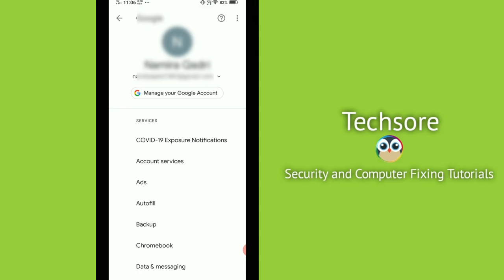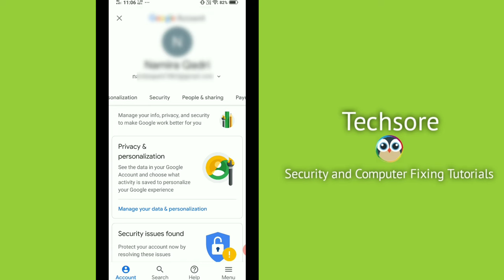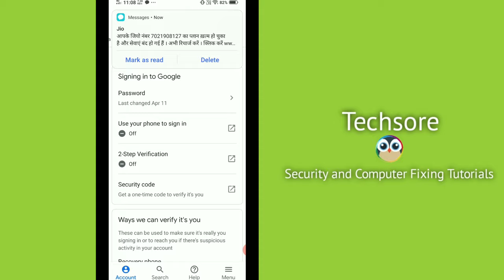How to Get Google Account Securtiy Code | Google Security Verification Code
Iss video me maine bataya hai ki aap kaise Apne phone me login karte waqt jo security code manga jata hai. Vo code kaise dhoonde.

• Get Your Phone
• Open The Setting app
• Tap Google
• Select Google Account
• Choose An account to Get Your Code
• Select The Security tab ( you may need to scroll to the right
• Under "Signing in to Google" tap Security Code

How to get Security Code For Google Account

Google Security Code

How to get google Security code

Send Me Screenshots Of Your Problem in instagram👇

Talk soon,
Abid Akay